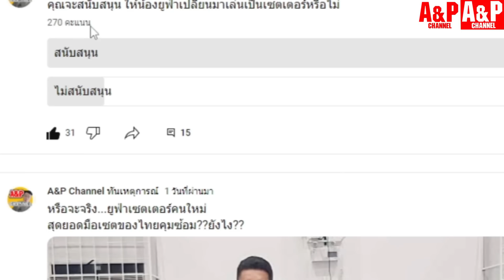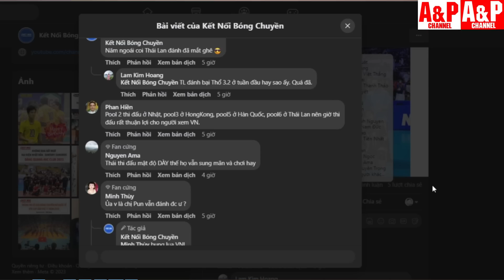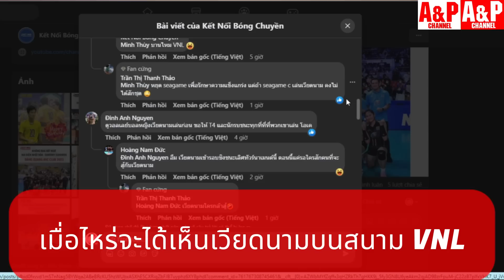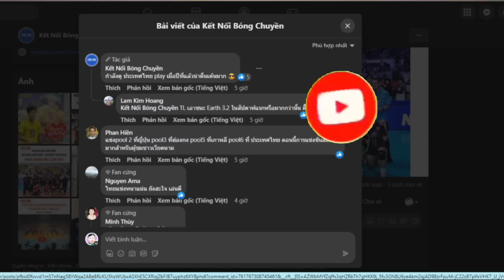ยูฟ่า! มือเซตๆคนใหม่?? สาวไทยซุ่มเก็บตัวเงียบเตรียมลุยศึกVNL เดินทาง28 พ.ค.นี้ เวียดๆกล่าว! จะไปVNL?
👉พร้อมเพย์ (Promptpay) : 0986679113